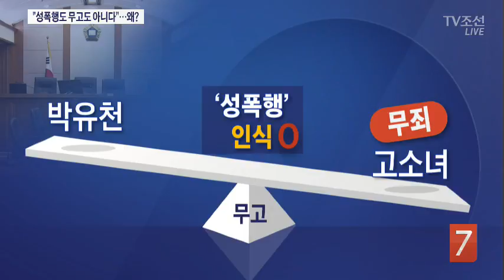성폭행 아닌데 성폭행 무고도 없다?…'아리송' 판결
성폭행 혐의로 고소된 연예인들이 무죄 판결을 받자 고소를 당한 연예인 당사자가 "상대 여성이 허위사실을 신고했다며 무고죄로 역고소했습니다. 그런데 법원은 "성폭행이 없었어도 고소한 여성은 잘못이 없다"고 판단했습니다. 그렇다면 양쪽 모두 옳다는 건데, 법원은 어떻게 판단한 걸까요?